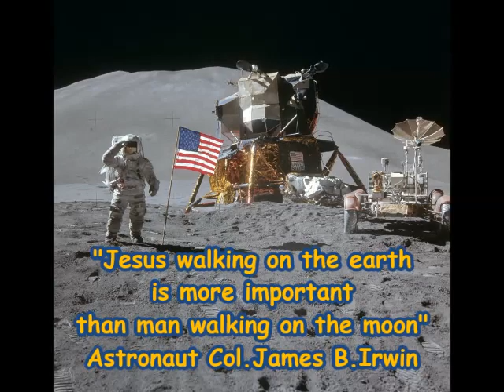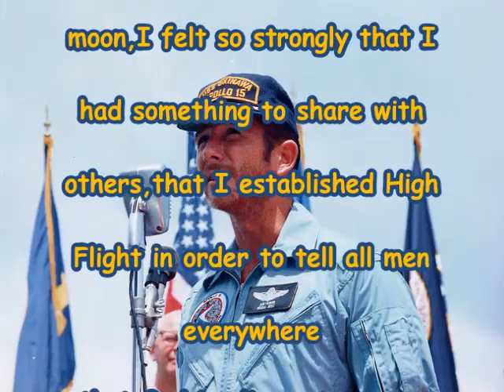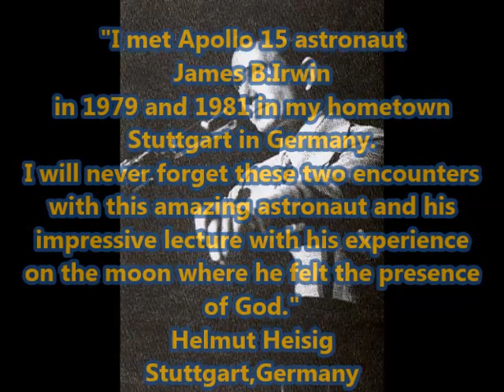In commemoration to Apollo 15 astronaut James B. Irwin (1930-1991)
Hello,

I met Apollo 15 moonwalker Jim Irwin for two times (1979 and 1981) in my hometown Stuttgart in Germany. In 1979, Jim Irwin was the first astronaut where I met in my life and this meeting belongs to my most impressive meetings of my encounters with astronauts and cosmonauts. Well, I had the great pleasure to sit two seats next to Jim Irwin and before he started his lecture I introduced myself to him. I will never forget this beautiful evening with Apollo 15 astronaut Jim Irwin, his lecture about his spaceflight Apollo 15 and his personal witness to Jesus Christ.

"Jesus walking on the earth is more important than man walking on the moon"
-Apollo 15 astronaut James B. Irwin-

With my movie, I would like to remember to this impressive man and astronaut, who found his true mission to bring the "Good NEWS" all over the world.

Best
Helmut